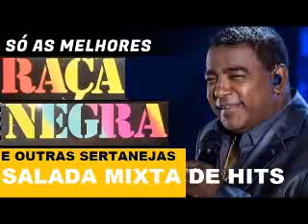RAÇA NEGRA, LEO MAGALHAES, AMADO BATISTA SELEÇÃO DE SUCESSOS PRA A ESTRADA 3